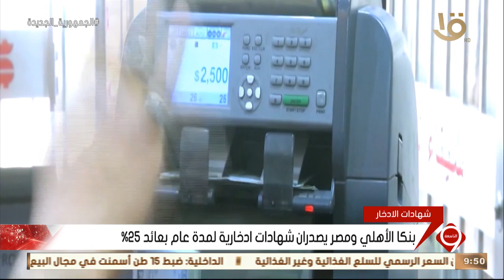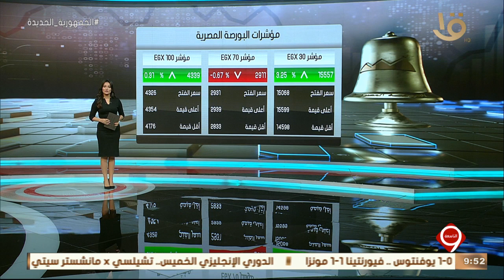التاسعة | أخبار الاقتصاد.. انعقاد معرض القاهرة الدولي السابع للابتكار بالعاصمة الإدارية الجديدة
نشرة التاسعة | أخبار الاقتصاد.. انعقاد معرض القاهرة الدولي السابع للابتكار بالعاصمة الإدارية الجديدة